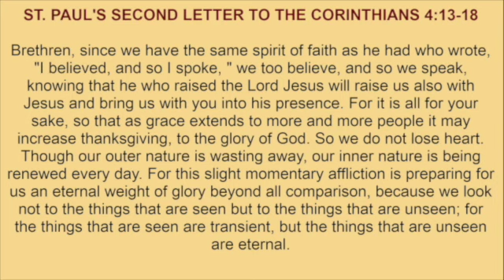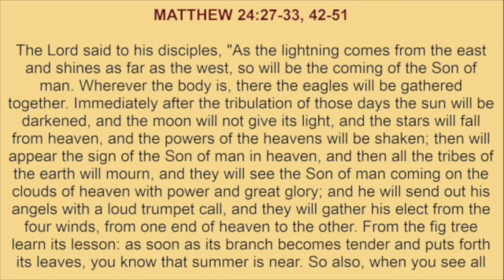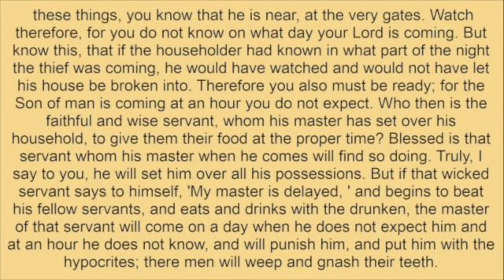Friday, August 18, 2023 - Readings and Reflection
Readings:
ST. PAUL'S SECOND LETTER TO THE CORINTHIANS 4:13-18

Reflection:
The signs of the end and the urgency of being prepared

NOTE: Yes, it really is 2023 even though I said it is 2022.